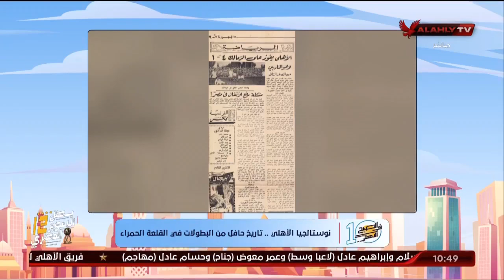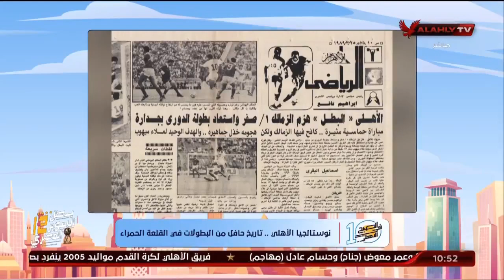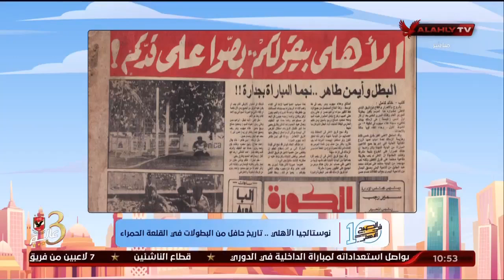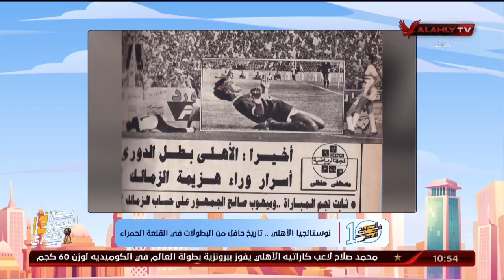اللقاء الكامل | محمد صادق مدير مؤسسة الأرشيف العربي | 10 الصبح في الأهلي